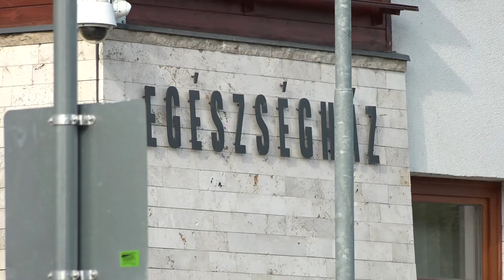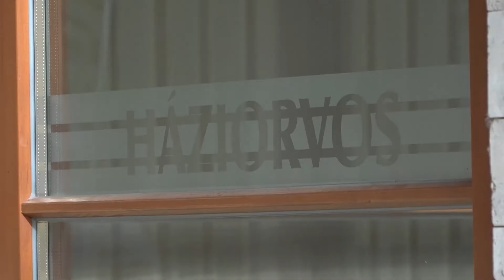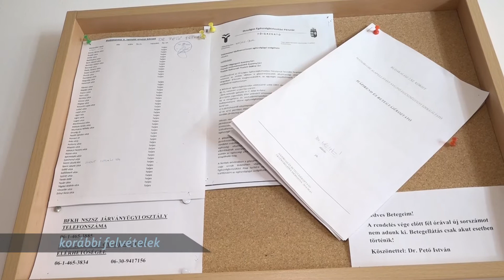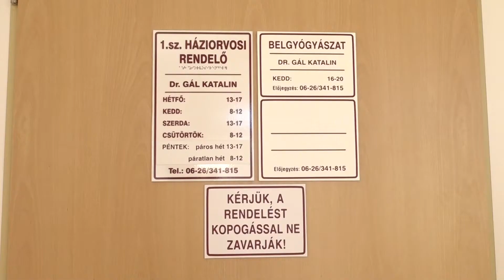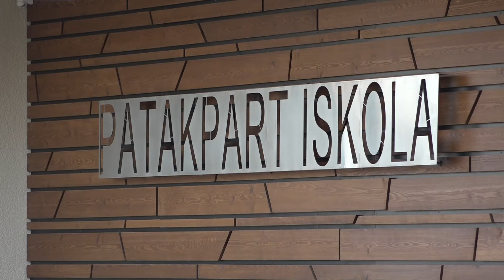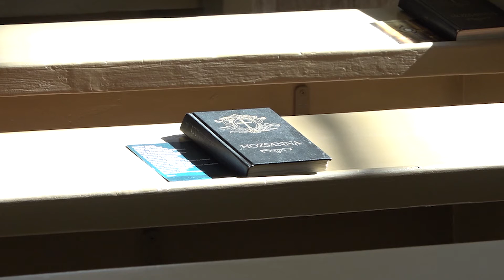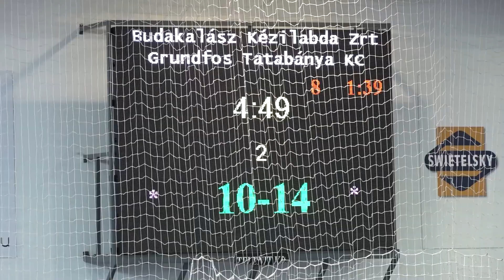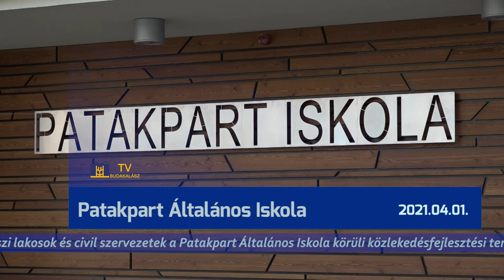TV Budakalász / Budakalász Ma / 2021.04.01.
Tömeges oltás: Négy helyszínen kapták meg múlt hétvégén az oltást a soron következő regisztráltak
Patakpart Általános Iskola: március 29-én éjfélig tehették meg közlekedésfejlesztési javaslataikat a helyiek
Lényeges a lelki előkészület húsvétra
Budakalász Kézilabda Zrt.: nem bírt a hazai csapat a tatabányaiakkal